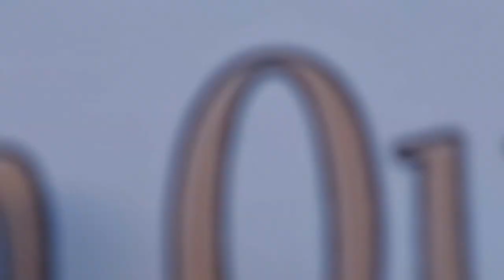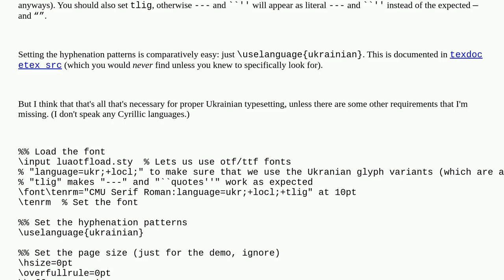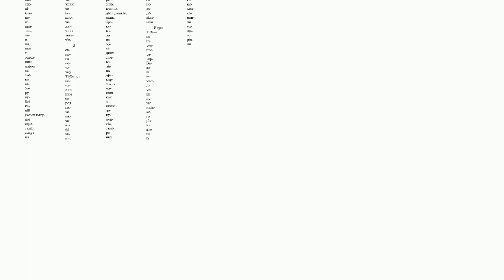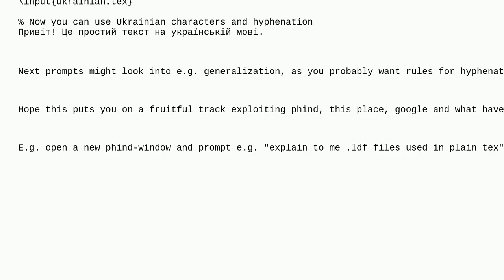Tex: How use cyrillic language support in plain Xe/luaTeX?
How use cyrillic language support in plain Xe/luaTeX?

A special thanks goes out to the community

  plain-tex languages xetex luatex ukrainian